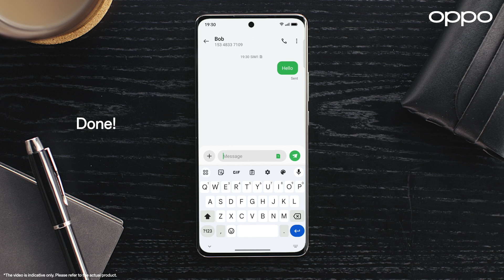ColorOS 14 | Smart Touch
စမတ်ကျတဲ့ ခေတ်ရေစီးကြောင်းနဲ့အတူ ColorOS 14 ရဲ့ Smart Touch က ကလစ်တစ်ချက်နဲ့တင် လိုချင်တဲ့အရာကို ချက်ချင်းရယူနိုင်ပြီဖြစ်ပါတယ်။ အခုပဲ စမ်းကြည့်လိုက်တော့နော်။